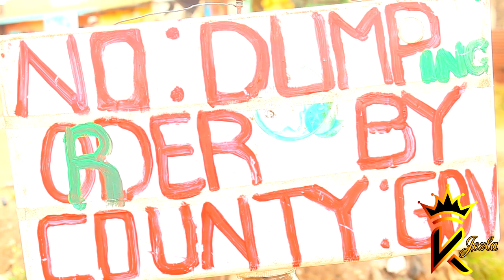CREATIVE MINDS Sn 1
Is an episode about a man in Kenya ,Kajiado county,Kajiado town by the name MZEE MITA MOJA (job name)he came to a place whereby trash was being damped and he decided to make the place clean and decorate it  using materials from the damp sites around..he decided to decorate tyres and plant flowers and other stuffs around..He is an exterior designer by the look of this video...He needs support from each and everyone of us..those who need their compounds,hotel or garden decorations.just comment and lets uplift his career..SHARE.SHARE.SHARE..He has many big ideas..